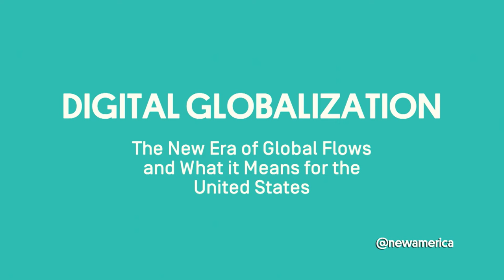Digital Globalization: Policy Implications